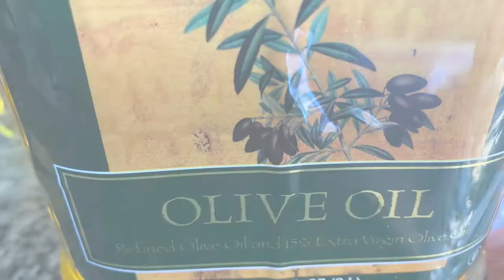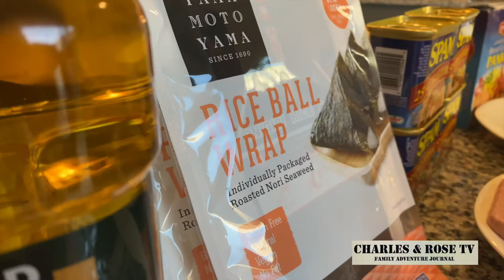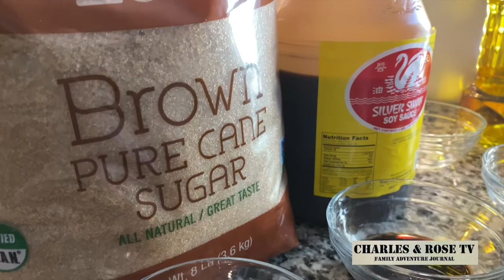#54 C&R TV Deep Fry Spam Musubi